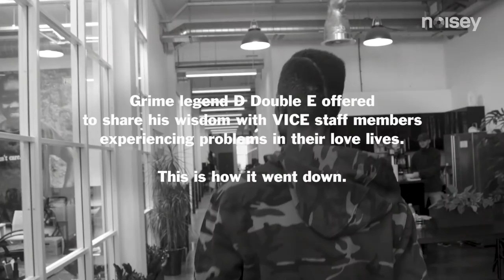D Double E Gives Love Advice to VICE Staff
Grime legend D Double E came into the VICE office to give some staff members advice on love, life, sex and relationships.

He tackled everything from introducing your partner to swinging to how to help your bf last longer - and the blessing of a magic pussy.

Artwork by Dan Evans - @danxdraws